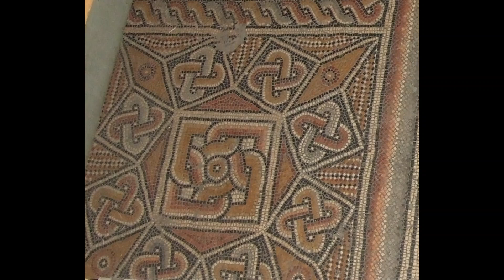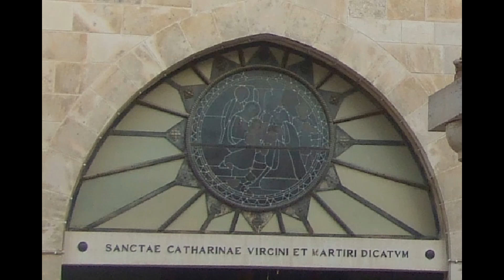Marys boychild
Betlehem